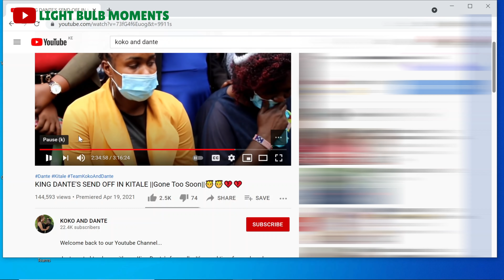Koko - Coping up with life after the death of my husband Dante